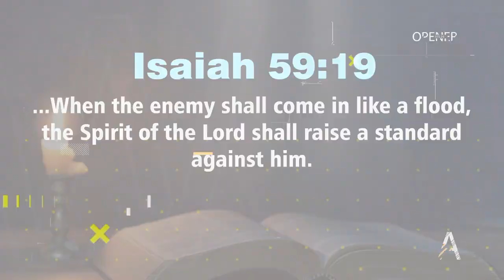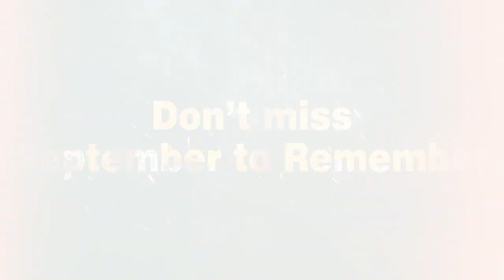SEPTEMBER TO REMEMBER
SEPTEMBER TO REMEMBER!!! This will be a conference of another unique level!! From 11th-15th of September, theme being "RISING ABOVE THE STORMS OF LIFE." DR. Gideon Akindele, snr pastor of Stardom International Christian Centre, all the way from Canada will be our guest speaker. Don't miss out!!